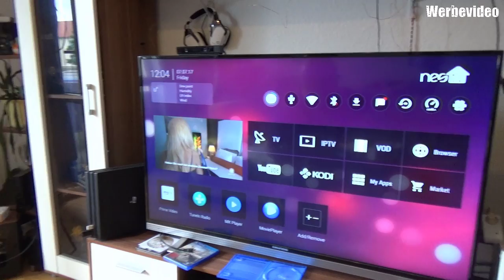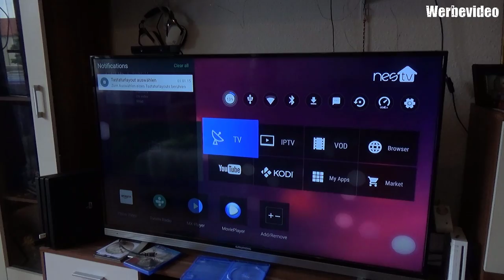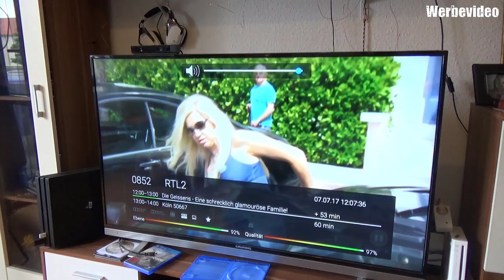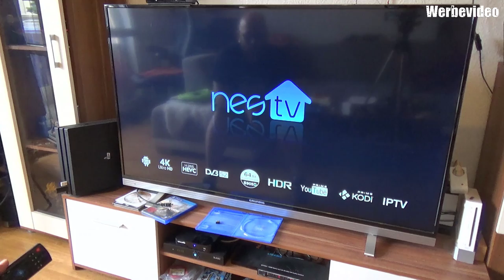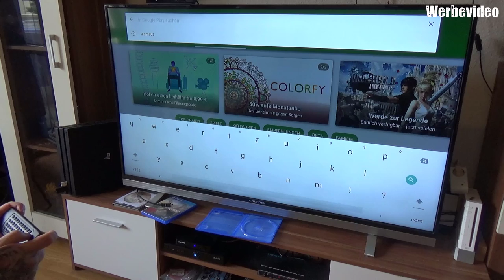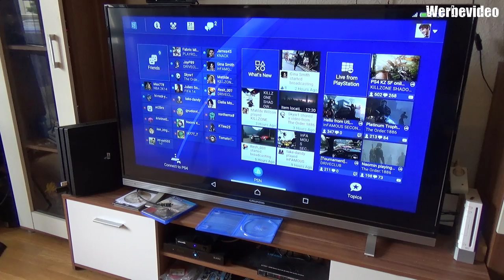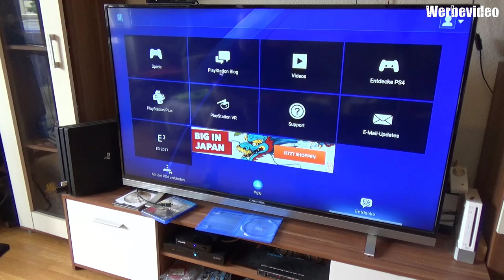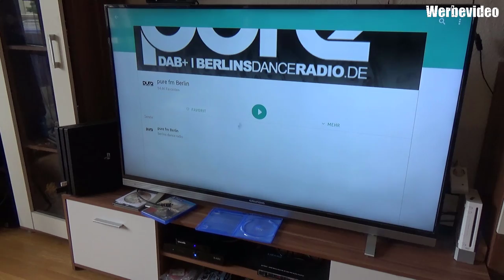Hardware - Uncorex Air Maus Mouse Remote Control Fernbedienung